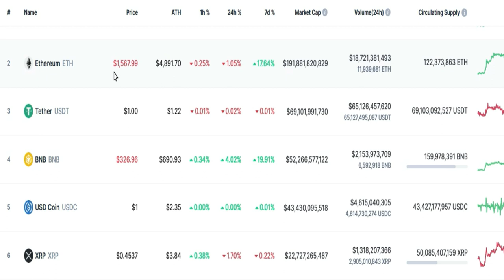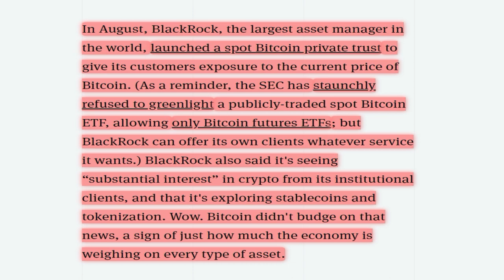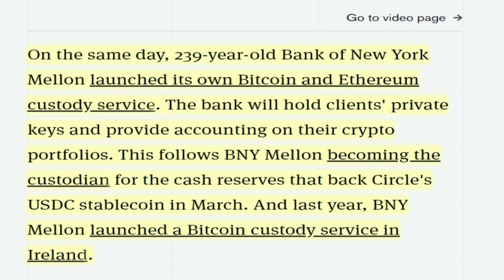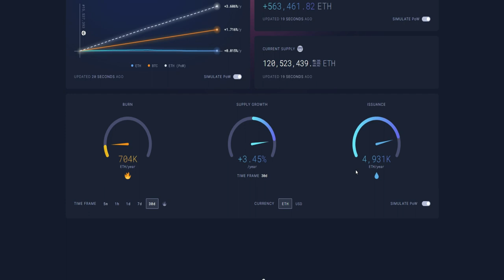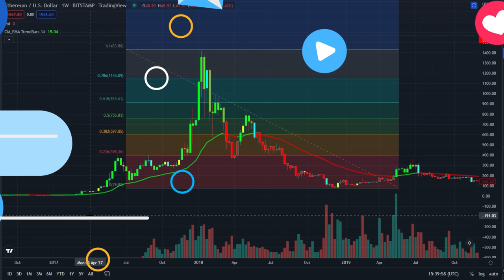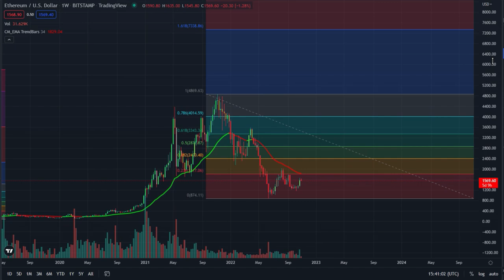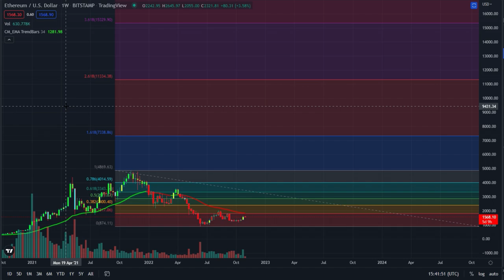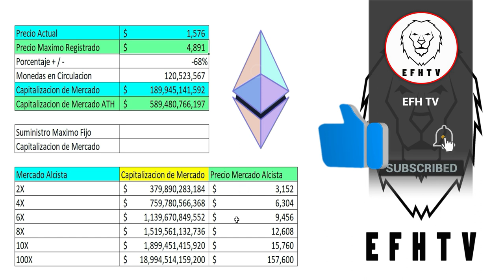Mi Prediccion de Ethereum 2025!